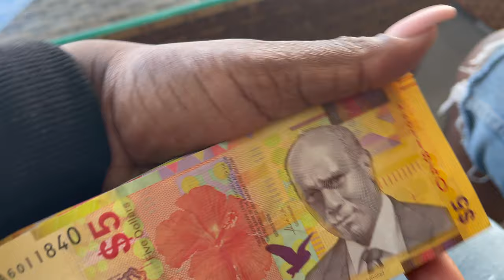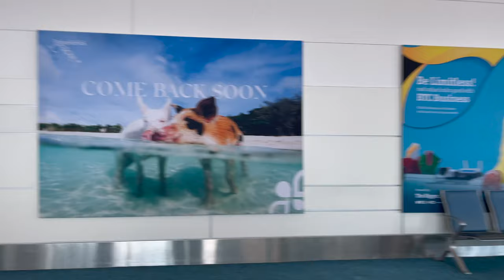I WRANGLED A SHARK! Bahamas(Part 2) Swim w/ pigs & feeding iguanas & stingrays travelvlog|MANDISIMO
I've done a lot of things in my life, but I didn't think I would swim with and wrangle a shark! I also fed iguanas and *attempted* to feed a stingray (RIP Steve Irwin).

Feel free to skip ahead:
00:00 Intro.
04:00 Feeding Iguanas
07:08 Swimming with Stingrays
08:40 Swimming Pigs
11:21 Feeding Stingrays
13:07 Shark Wrangling
17:15 Making Conch Salad

Twitter: _mandisimo__  (2 underscores at the end).